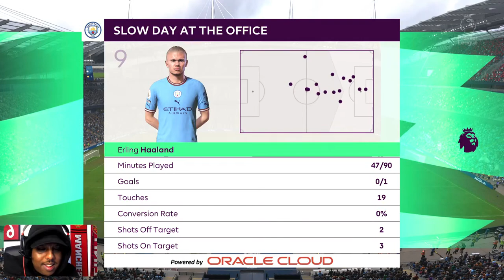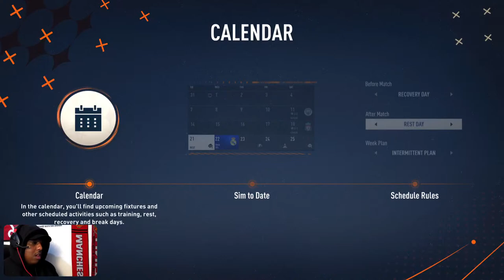RELEGATION BATTLE 😬| MAN UTD CAREER MODE FIFA 23 WITH SAEED TV EPISODE 7